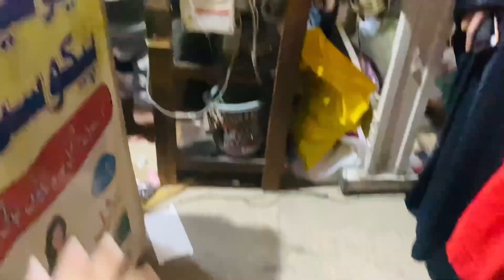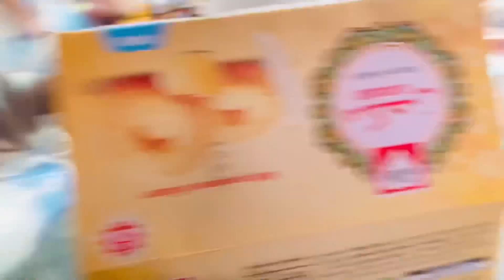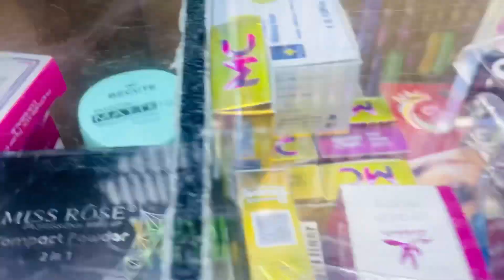Eid shoping at banobazar||Sara Cash khatm ho gya🤭🤣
EID SHOPPING AT BANO BAZAAR |Sara Cash Khatm Ho Gya🤭🤣||EID Ki Choti Choti Tyarian✨💕